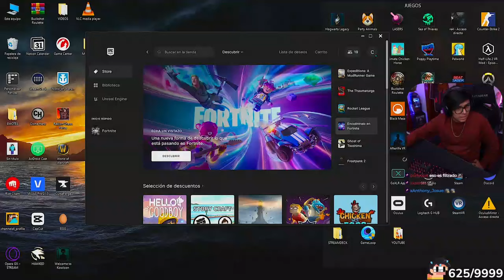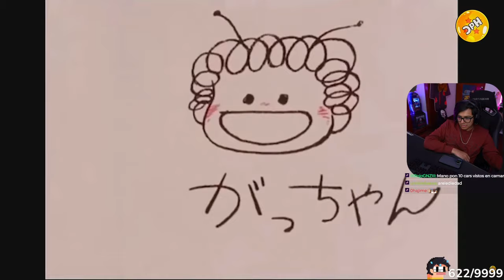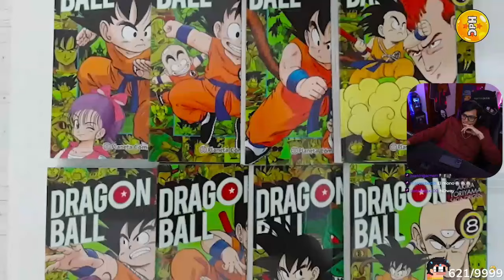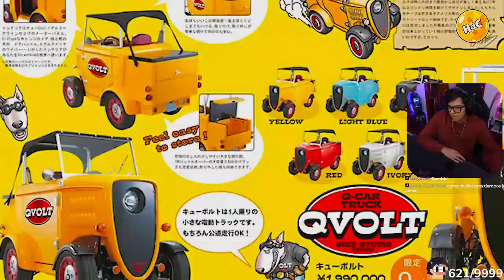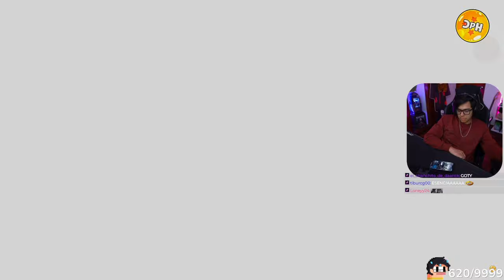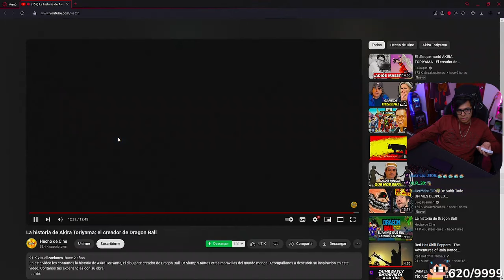Daarick reacciona a LA HISTORIA DE AKIRA TORIYAMA